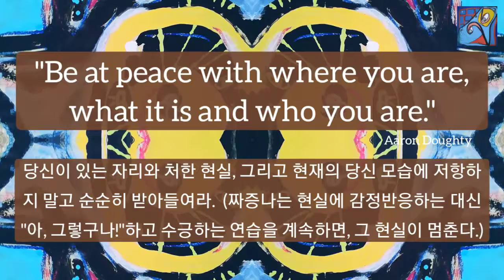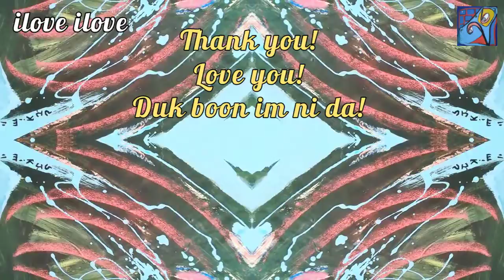1min art meditation healing art by sj.kim: be at peace with you/비디오아트, 아트명상, 힐링아트, 미술감상